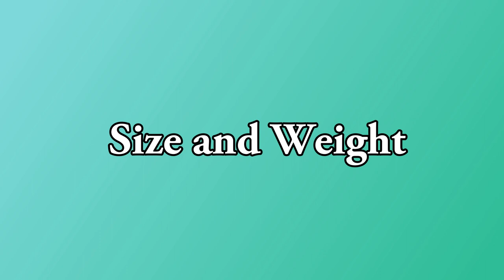THE MINIATURE PINSCHER - FULLY TRAINED SMALL GUARD DOG